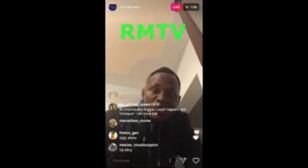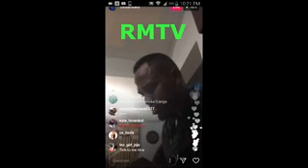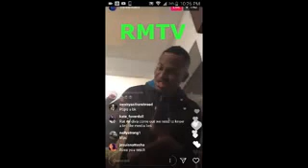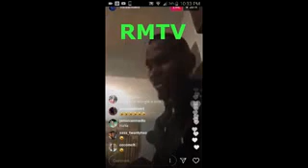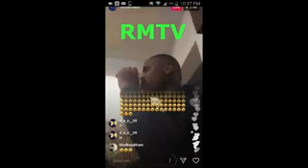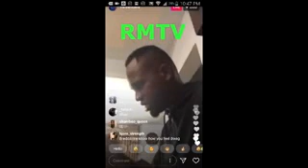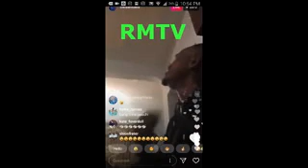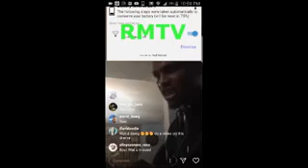Marlon samuels expose ent